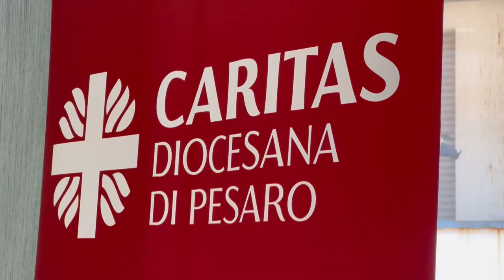CARITAS, PSICHIATRI GRATUITI A SOSTEGNO DEI DISAGI